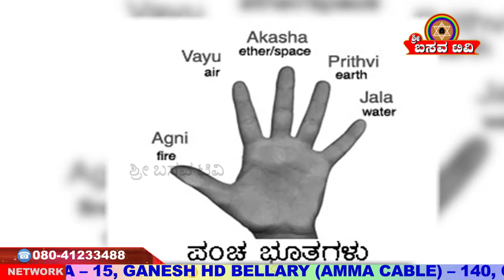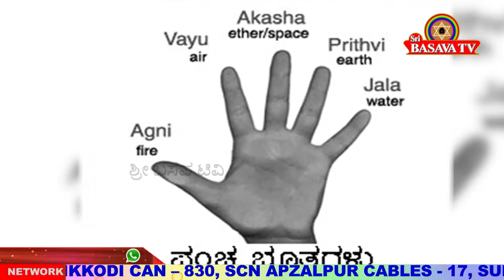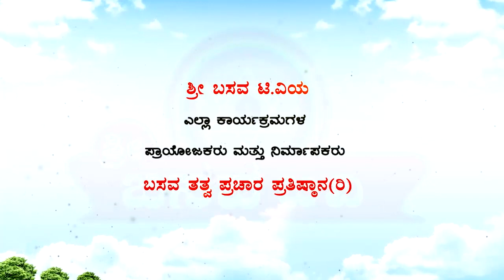Sri Basava T V- AROGYA ADHYATMA BY MANORAMA EP 03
Sri Basava T V- AROGYA ADHYATMA BY MANORAMA